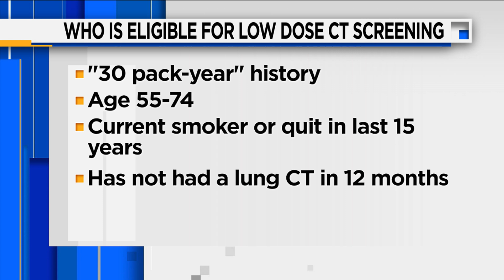Early Screening For Cancer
Local oncologist, Dr. Scot Ackerman joins us to talk about the new way to screen for lung cancer than can detect 80% of lung cancers at an early stage. Early screening can save lives.